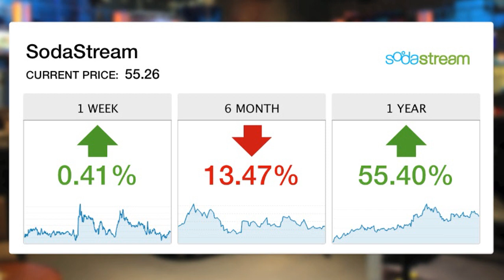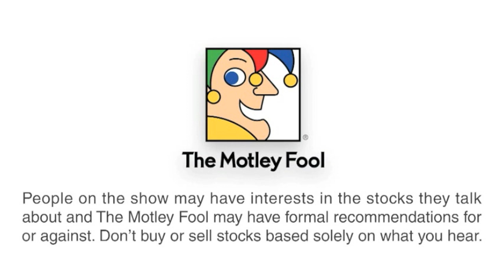SodaStream's Innovative New Bottle Cap Solution